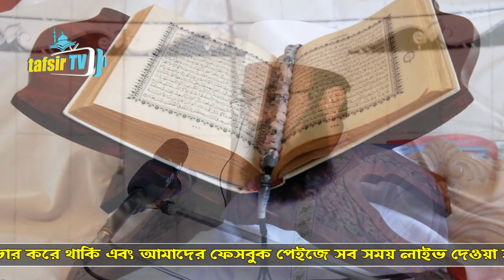ইসলামে কথা বলার আদব | New Islamic Bangla Waz Mahfil Video 2019 By Maulana Hafez Ahmed Ansari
The etiquette of speaking in Islam | ইসলামে কথা বলার আদব | New Islamic Bangla Waz Mahfil Video 2019 By Maulana Hafez Ahmed Ansari | মাওলানা হাফিজ আহমাদ আনছারী | Bangla Waz Mahfil Videos | New Islamic Waz Mahfil Videos | Most Popular Bangla Waz Mahfil.

🔊 আসসালামুয়ালাইকুম, Tafsir TV এর পক্ষ থেকে আপনাদের স্বাগত । ইসলাম প্রচারে আপনার সহযোগিতা একান্ত কাম্য ।

❤️Bangla Waz Mahfil Lecturer | বাংলা ওয়াজ মাহফিল বক্তা : Maulana Hafez Ahmed Ansari | মাওলানা হাফিজ আহমাদ আনছারী

❤️Bangla Waz Mahfil Subject | বাংলা ওয়াজ মাহফিল বিষয় : The etiquette of speaking in Islam | ইসলামে কথা বলার আদব

❤️Bangla Waz Mahfil Place | বাংলা ওয়াজ মাহফিল  স্থান : Sadarghat, Dhaka | সদরঘাট, ঢাকা

🔊 Tafsir TV Information & Details
🙋🏻  DOP, Edit, Direction  :  Abu Taleb Rubel .
🙋🏻  Production                :  Tafsir TV.
🙋🏻  Recorded By             :  Tafsir TV.
🙋🏻  Label                          :  Tafsir TV.

Once We have received your message and confirmed that you are the actual owner of this content we will removed it immediately.

⚠️ Warning ⚠️

This audio-visual element is copyrighted content of Bangla Waz Mahfil. Any unauthorized publishing is strongly prohibited.